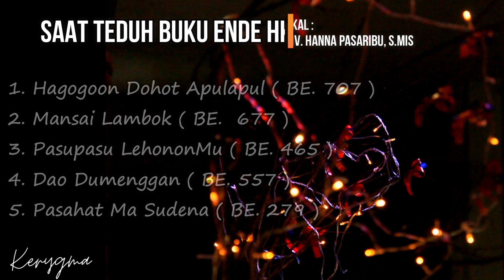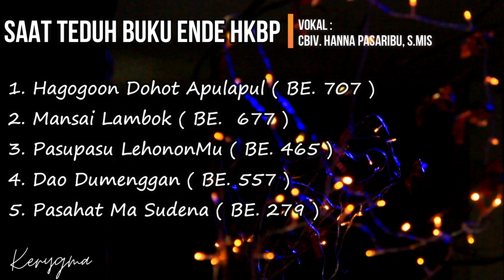PLAYLIST BUKU ENDE HKBP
syalom sahabat kerygma
mari kita dengarkan lagu pujian dari buku ende yang sangat cocok menjadi lagu untuk saat teduh kita.
dinyanyikan oleh CBiv. Hanna Pasaribu, S,Mis